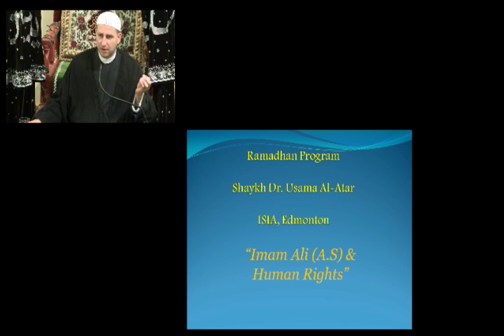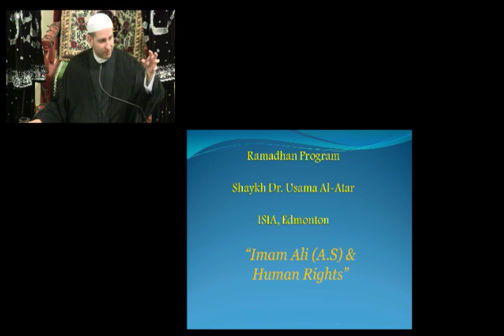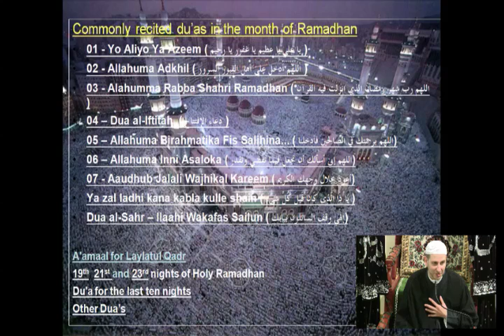Imam Ali (as) & Human Rights